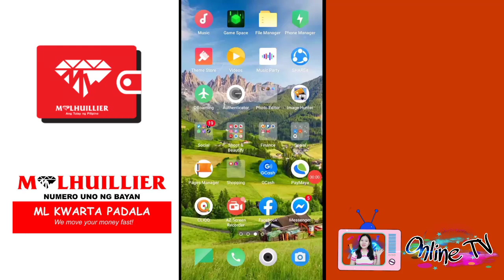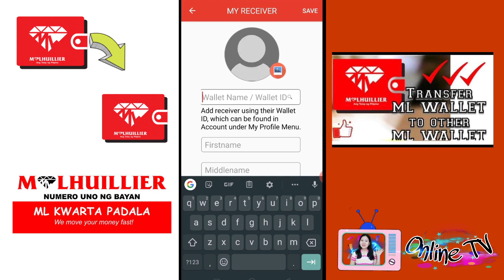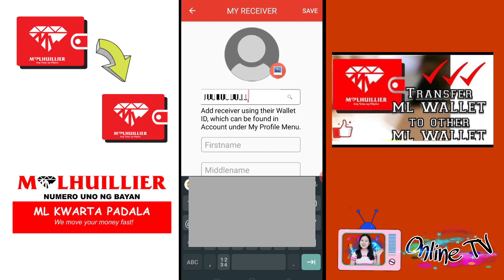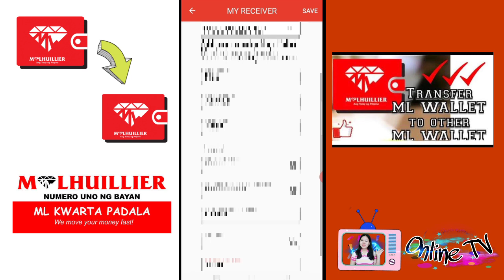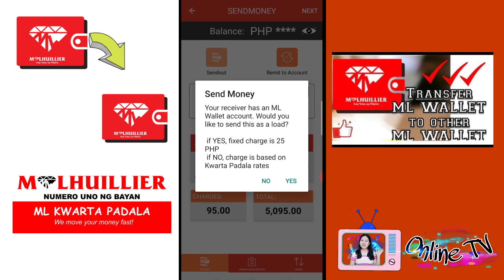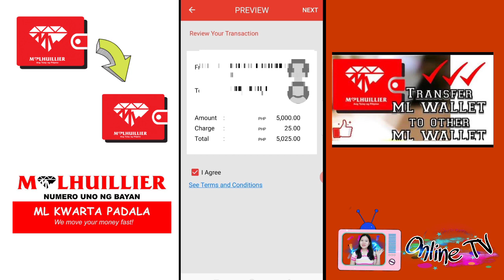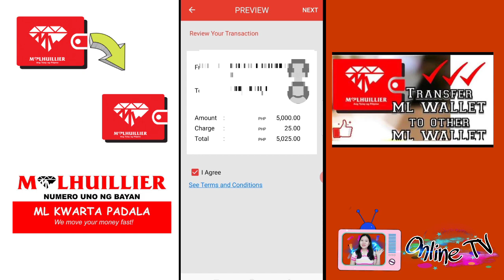How to Send Money using your ML Wallet Account into other ML Wallet Account?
How to add receiver and send money using your ML Wallet Account into other ML Wallet Account?

How to Add and Send Money using your ML Wallet App and How to Replenish Load Credit in TPC

Kung Wala papo kayong invite code so please copy my invite code and paste on your PAYMAYA registration Account: d8mnim

d8mnim

d8mnim